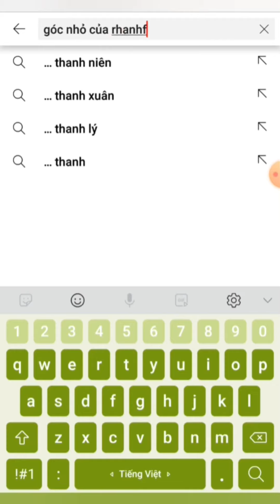Nếu đã là bạn bè thật sự, sẽ không vì bạn có tiền mới thân hoặc là bạn không có tiền thì lại xa lánh